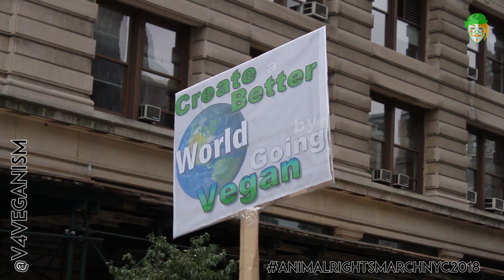The Official Animal Rights NYC 2018 (Highlights)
Highlights from The Official Animal Rights NYC 2018.
Full coverage coming soon.